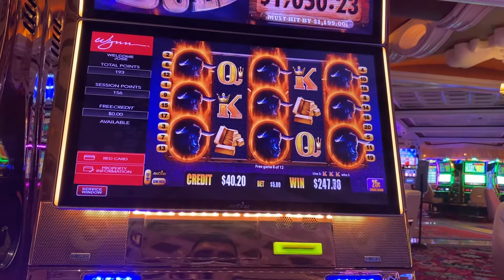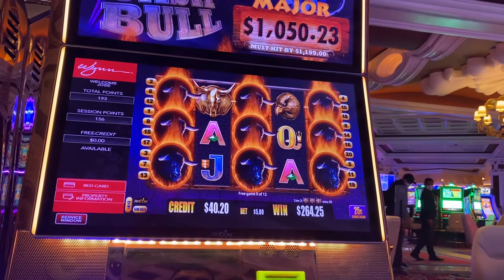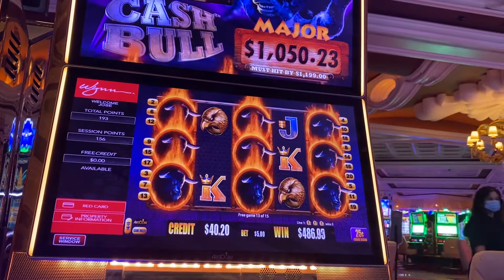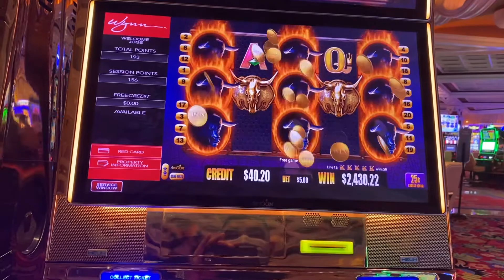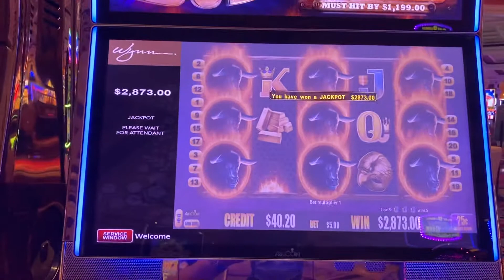BULL CASH ¢.25/$5.00 Bet Jackpot Hand-pay $2,873.00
BULL CASH by Aristocrat